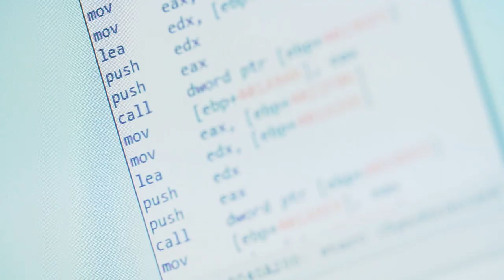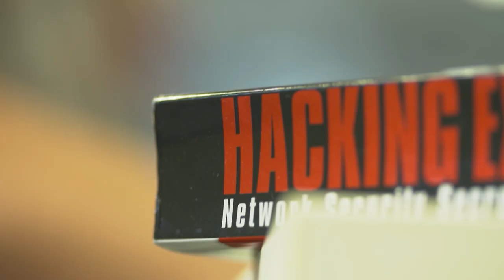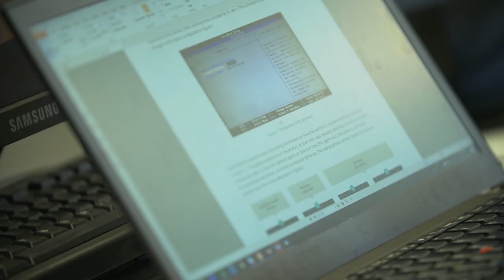Wenn ein Klick den Computer verseucht | Cyber-Gefahren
Schon ein Klick genügt, um sich beim Besuch einer scheinbar harmlosen Internetseite zu infizieren und unbemerkt Schadsoftware auf den eigenen Rechner zu laden. Das Perfide: viele dieser Webseiten waren kurz zuvor noch ungefährlich und galten als ungefährlich, warnt Juraj Malcho, Chief Technology Officer bei ESET. Was Betreiber von Webseiten und Anwender tun können, um sich und andere zu schützen, sind im Video zusammengefasst.